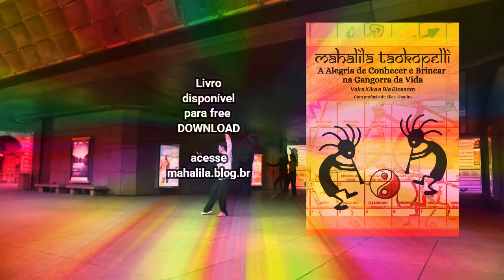Casa 60 - Positividade: Subuddhi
Siga adiante. Se chegou até aqui é porque está funcionando.
O Caminhante Lila pode ter chegado em Subuddhi (sabedoria, bom-senso) através da flecha que sai da Casa 22 (Virtude: DHARMA-LOKA), e compreende que a sua verdadeira virtude consiste em enxergar as coisas sem nenhuma identificação, a Não-dualidade.
Aqui ele passa a ver os outros desprovidos de qualquer tipo de roupa, sem julgamentos ou filtros de crenças. Ele vê apenas seres espirituais, sem nenhuma distorção, e esse espaço compassivo no qual se encontra, que alguém chamou de amor incondicional, vibra cada vez mais positivamente.
O Caminhante compreende que não é o seu cérebro que cria Consciência, mas sim que existe uma Consciência Única experimentando-se através de bilhões de criaturas, uma consciência que olha pelos olhos dos Caminhantes o mesmo que cada um olha através dos seus olhos, e não há nem mesmo nenhuma diferença entre um ou outro, assim como uma onda, que não está separada do oceano, porque é tudo UM.
Se o caminhante acredita que é um ser separado, terá à sua frente dois medos: o de não ser bom o suficiente e o de ter de controlar a vida, e quando as coisas ocorrem de forma diferente do esperado, surgirá a ansiedade, o estresse e a frustração. Uma vez que ele percebe que tudo é um Jogo da Consciência e que tudo vai como vai a Vida, ele experimenta um relaxamento, libera a frustração e simplesmente segue em frente.
Essa Consciência Universal sempre será um mistério e não é preciso saber tudo sempre.

Facilitadores de Maha Lila: Vajra Kika & Bia Blossom

Livro "Maha Lila Taokopelli - A Alegria de Conhecer e Brincar na Gangorra da Vida" disponível para baixar

Vídeo: Rosa Mei - Paixão pelo movimento - Zhen Wu | República Tcheca